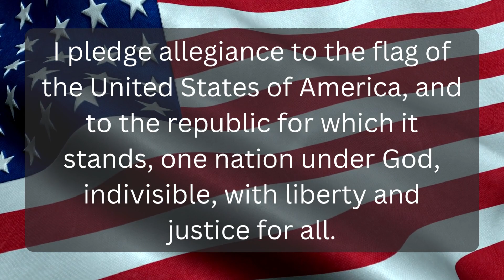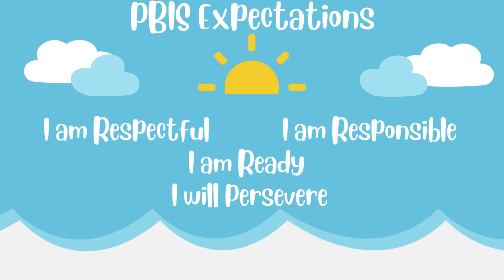Thursday, September 21, 2023